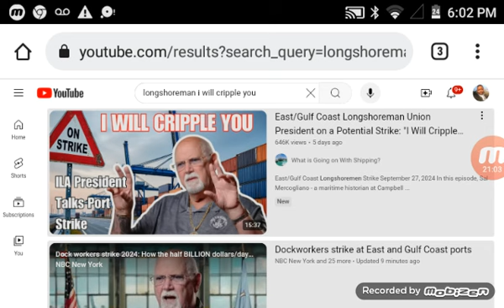Port Strikes Are About Automation!